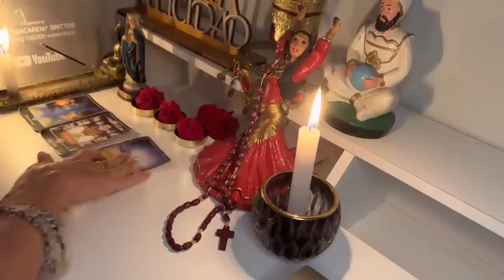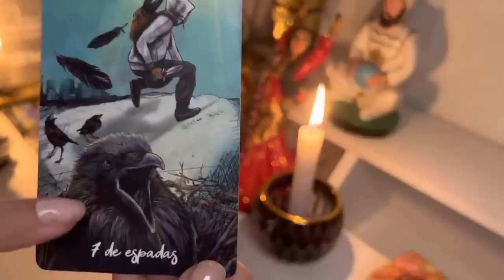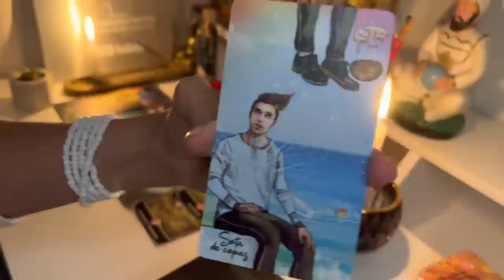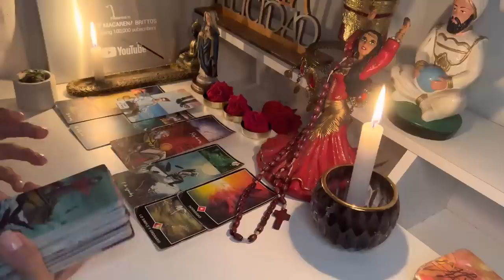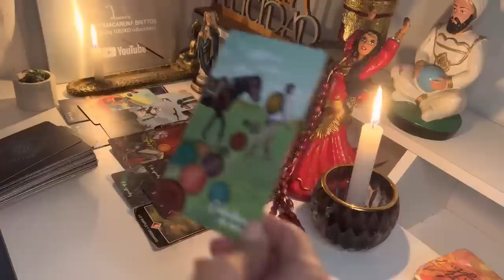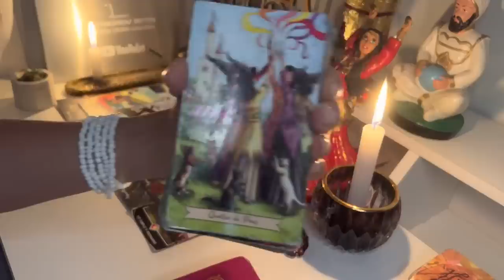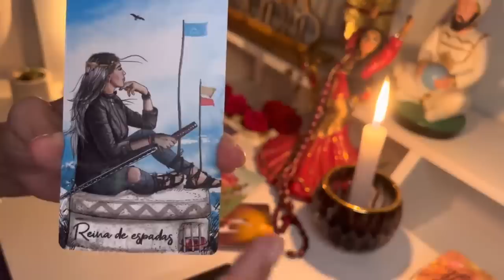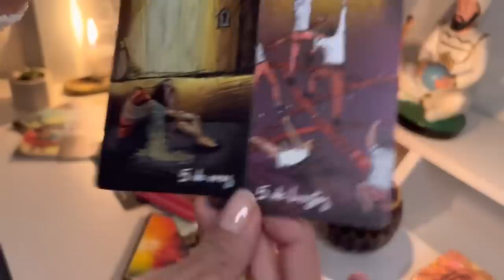VIRGO, AL FIN OCURRE! TAN FUERTE ES LO QUE PRONTO SUCEDERÁ QUE LE AGRADECERAS A DIOS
4:51
REPRODUCIENDO
Nati Jota, Eial Moldavsky y Leti Siciliani: la CREACIÓN de Migue Granados para OLGA

OLGA
95 k vistas
Migue Grandos, Sofi Morandi y Julián Lucero crearon con azúcar, flores y muchos colores a los integrantes de la mañana de Olga, el nuevo canal de streaming. Sí, el programa "Serie Increíble"...

15:39
REPRODUCIENDO
🤯PROBANDO la NEVERA de CAMPING mas CARA DE INTERNET

Deividcat
218 k vistas

Cuando yo me levanto VS cuando mi novia se levanta
1.6 M de vistas

¿CONSEGUIRÉ HUMILLAR EN PARTIDO A CAÑOS A SEAN GARNIER?
1.7 M de vistas

Mitos que pensabas que eran verdad 12! 😅
1.7 M de vistas

A nadie se le ocurrio esto…
180 k vistas

90k en ig? ig: marina.mese
747 k vistas

Por esto hay humanos con COLA
822 k vistas

9:56
REPRODUCIENDO
RAINBOW FRIENDS 2 MOMENTOS DIVERTIDOS (ROBLOX)

RoxiCake Gamer
2.1 M de vistas
Hey tú, espero te guste este video de MOMENTOS DIVERTIDOS en RAINBOW FRIENDS CAPITULO 2 NUEVO ITEM EN LA TIENDA DE ROBLOX

2:34
REPRODUCIENDO
Aitana - LAS BABYS (vídeo oficial)

Aitana
700 k vistas

27:52
REPRODUCIENDO
PEDI COMIDA EN EL PEOR LUGAR DE MI BARRIO

Sofi Agnone
153 k vistas
INSTAGRAM: sofiagnone TWITTER: sofiaagnone TIK TOK: sofiagnone MAIL COMERCIAL: sofi@los-agnone

20:45
REPRODUCIENDO
Me Convierto en un Bebé en Minecraft!

Hardy
279 k vistas
Hoy, Trolero y Hardy se han convertido en un bebé y han aparecido en la casa de su mejor amiga Miguita, pero son tan tan pequeños que no les ve ¿Conseguirán Hardy y Trolero volver a la...

9:22
REPRODUCIENDO
Introducing Apple Vision Pro

Apple
24 M de vistas
The era of spatial computing is here, where digital content blends seamlessly with your physical space. So you can do the things you love in ways never before possible. This is Apple Vision...

4:59
REPRODUCIENDO
¡URUGUAY SEMIFINALISTA! Venció a ESTADOSUNIDOS en el SUB20 | Estados Unidos 0-2 Uruguay | Resumen

DSports
377 k vistas
Uruguay se metió entre los 4 mejores equipos del Mundial Sub 20 al derrotar a Estados Unidos por 2 a 0. Los goles de la Celeste fueron de Anderson Duarte y de Joshua Wynder en contra. Sub20EnDSP...

16:38
REPRODUCIENDO
UN DIA CON DAFNNE *ultimo dia de prepa* Hermanas JM

Hermanas JM
559 k vistas
HOLAAA! Ya les tenemos nuevo video! Muchas gracias por verlo.

15:50
REPRODUCIENDO

COMPLETAMOS LA COLECCIÓN MÁS CARA de ARGENTINA CAMPEONA del MUNDO (1000$)

0:21
REPRODUCIENDO
BTS 10th Anniversary FESTA @ 여의도(Yeouido) Official Trailer

BANGTANTV
1.7 M de vistas
BTS 10th Anniversary FESTA @ 여의도(Yeouido) 📅 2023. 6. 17. 📍여의도 한강공원 (Yeouido Hangang Park) More Info Credits: HYBE IPX ...

2:06:11
REPRODUCIENDO
WWDC 2023 — June 5 | Apple

Apple
12 M de vistas
Transmit